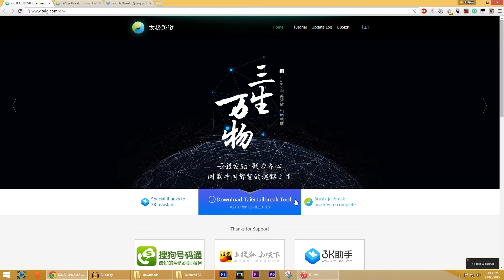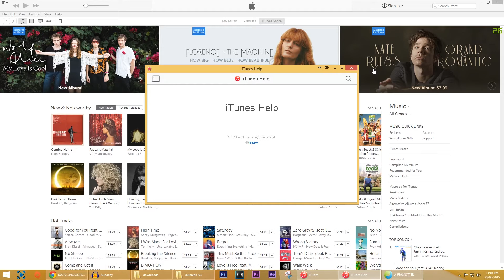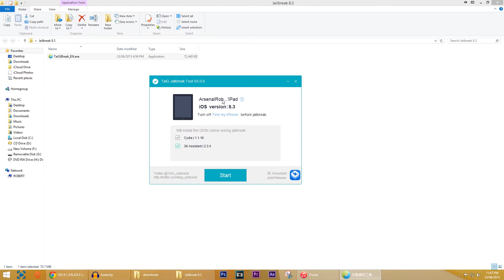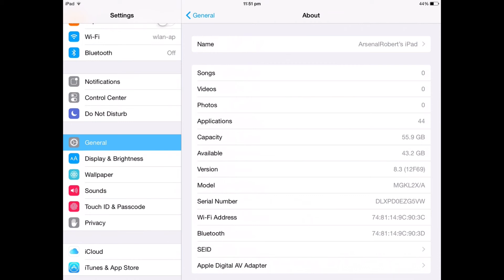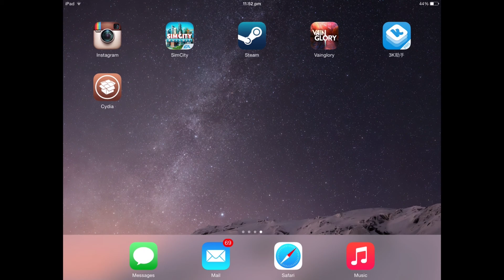How To Jailbreak iOS 8.1.3 / 8.3 Untethered iPhone 6, 5S, iPad Air 2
The jailbreak everyone has been waiting for is finally here! Check out the 8.3 Jailbreak by TaiG. This video will have a full tutorial on how to jailbreak your device.

GameCentre: ArsenalRobert